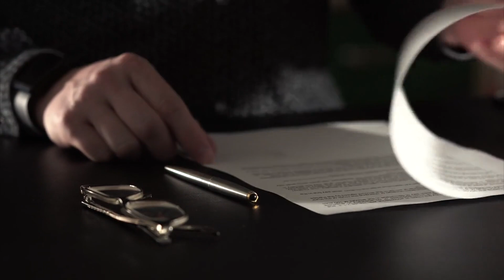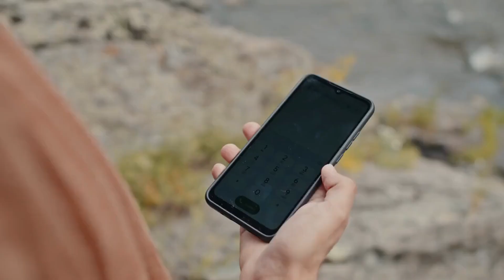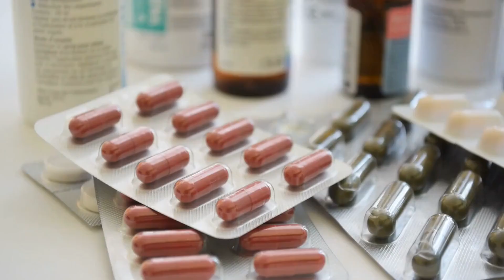Mehrtägiger Stromausfall im Januar 2024 in ganz Deutschland erwartet!? - Blackout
Viele Politiker und Experten haben in letzter Zeit des Öfteren vor einem deutschlandweiten Stromausfall gewarnt.
Vor allem der Ministerpräsident des Freistaates Bayern, Markus Söder, hat die Bevölkerung mehrmals dazu aufgerufen, sich mit Proviant einzudecken, um einen länger andauernden Stromausfall überbrücken zu können.

Manche Menschen sind felsenfest davon überzeugt, dass Regierungen bewusst Stromausfälle verursachen, um die Bevölkerung zu kontrollieren oder von anderen wichtigen politischen Ereignissen abzulenken.

Es wird sogar behauptet, dass fortschrittliche Technologien wie elektromagnetische Waffen zum Einsatz kommen, um großflächige Stromausfälle zu verursachen.

Es existiert sogar ein geheimer Bericht, der das düstere Szenario eines verheerenden Stromausfalls sehr detailliert beschreibt, das in wenigen Tagen zu unserer grausamen Realität werden soll.
Dieser Bericht beschreibt auf äußerst realistische Weise ein beängstigendes Szenario, das genau so oder so ähnlich eintreten könnte...